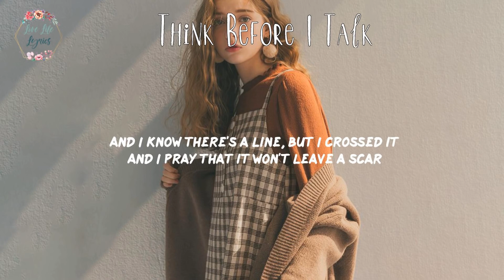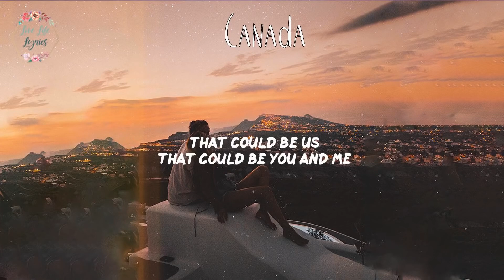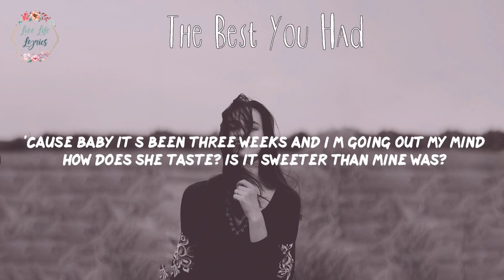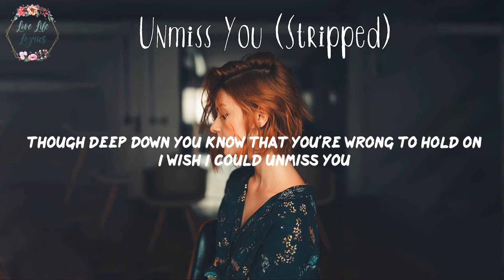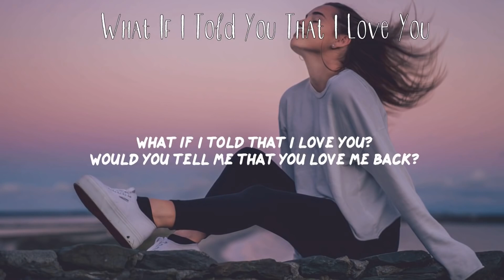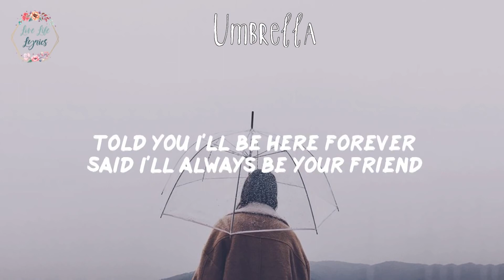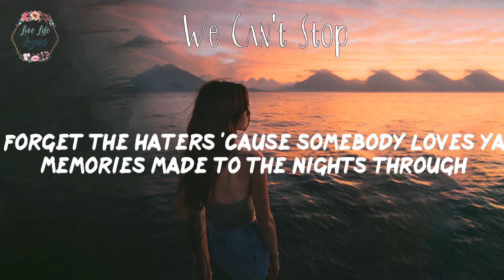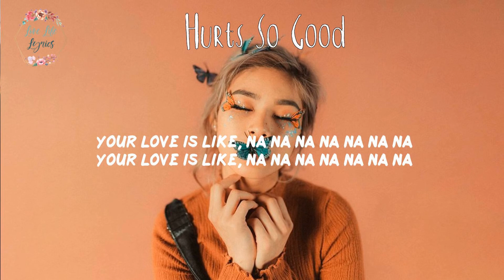🍓English Chill Songs Playlist 2020 - Lauv, Ali Gatie, Chelsea Cutler w. lyric video